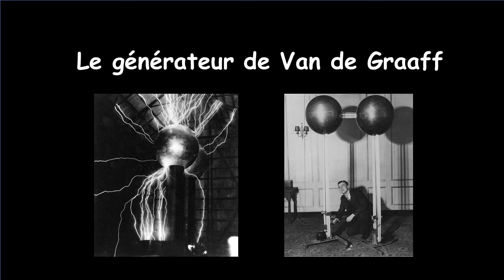Van de Graaff - Présentation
Projet d'augmentation des instruments de la collection d'Instruments de Physique du Département de Physique de l'Université Claude Bernard Lyon 1.
Projet réalisé en 2019 par des étudiants de l'Association des Physiciens de Lyon (APL) avec le soutient de la Société Française de Physique
Etudiants impliqués: Téo AVENTIN, Alexis BOUDON, Amine BOUSSEJRA, Agathe DEPRAZ-DEPLAND, Benoît MANCHON, Stéphane MICHOULIER, Alexandre REVOL, Gaetan SERAUT, Mathilde VAN CUYCK, Kenza ZOUGAGH
Personnel de l'Université et CNRS impliqués: Matthieu MERCURY, Gérard PANCZER, Françoise LANGLOIS et Alfonso SAN-MIGUEL
Remerciements à l'Institut Lumière Matière (iLM) et l'équipe SOPRANO de l'iLM.